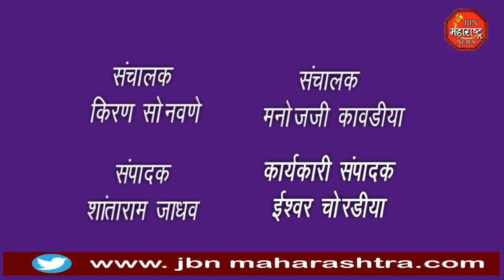स्कुल बसचा अपघात.२५ ते ३० विद्यार्थी जखमी